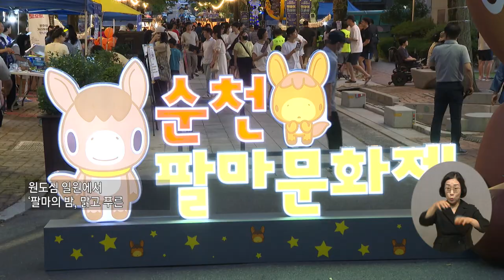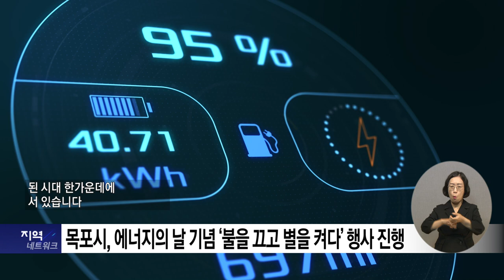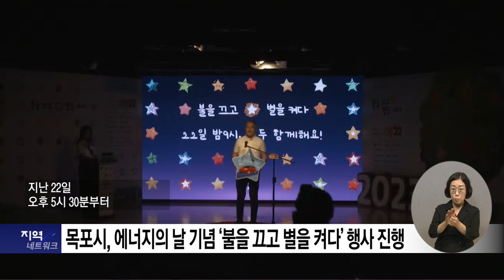복지TV뉴스_지역네트워크 주요뉴스 (2024.08.29)